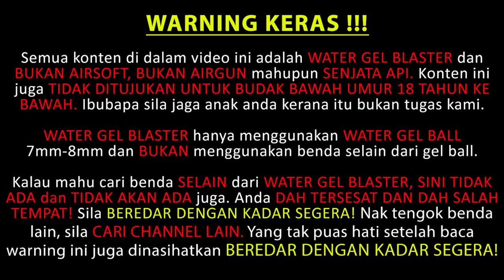EP259 - FB G18C TEASER (Pre Order) - Blasters Mania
First of its kind. The burst selection G18C is now available to grab (PreOrder).